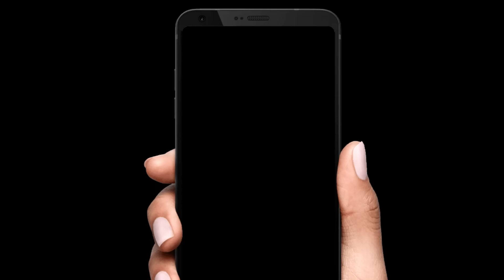SPECIAL: किसके PHONE से COACH नहीं बन पाए VIRENDER SEHWAG? किसने काटा उनका पत्ता? VIRAT VS KUMBLE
Vikrant Gupta
Sports Tak
Aaj Tak
Aaj Taj Live
Sports Tak
Vikrant Gupta Unfiltered Show
Vikrant Gupta Unfiltered Episode 5
Vikrant Gupta Unfiltered Episode
Vikrant Gupta New Unfiltered
Virat Kohli
Anil Kumble
Vikrant Gupta on Virat Kohli
Vikrant Gupta
Vikrant Gupta virat kohli
Vikrant Gupta unfiltered
Vikrant Gupta special
Vikrant Gupta on yograj singh
Vikrant Gupta on world cup victory
Vikrant Gupta new shows on sports tak
Vikrant Gupta new show
Vikrant Guptavs virat kohli
Virat Kohli Anil Kumble Controversy
Virat Kohli vs Anil Kumble
Virat Kumble Controversy
Anil Kumble Virat Kohli fight
Kohli vs Kumble
Anil Kumble Virat Kohli
Anil Kumble vs Virat Kohli
Virat Kohli Anil Kumble fight
Anil Kumble and Virat Kohli
Anil Kumble slams Virat Kohli
Virat Kohli unhappy with Anil Kumble
Virat Kohli controversy
Virat Kohli vs kumble
virat vs Anil Kumble
Virat Kohli Anil Kumble
Virat Kohli Anil Kumble rift
Virat vs Kumble controversy
Sports tak